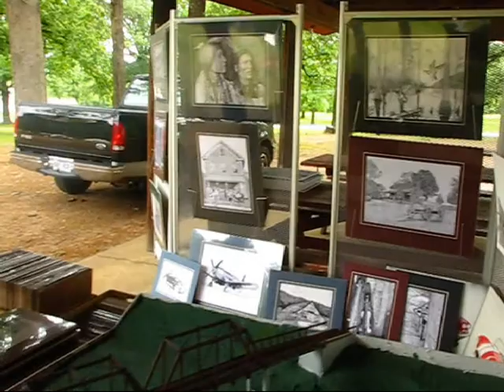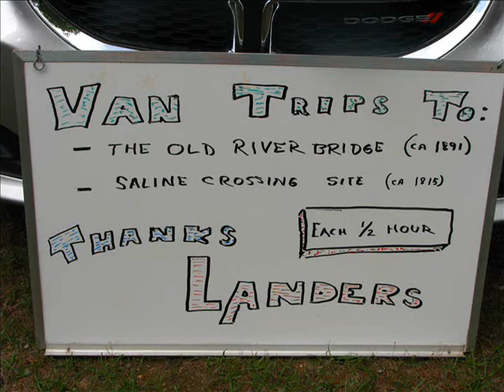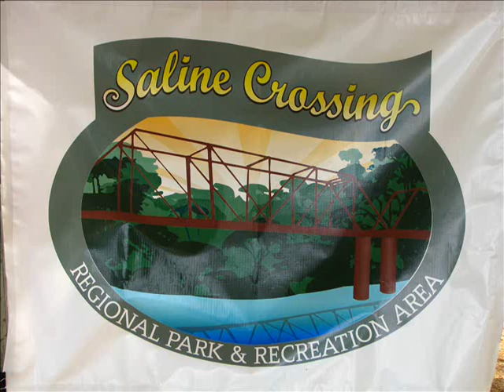YCAT TV PRESENTS - The 2014 Saline Crossing Rendevous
The 2014 Saline Crossing Rendevous